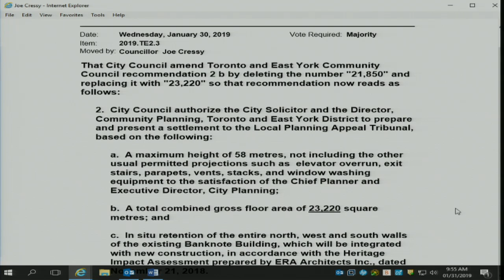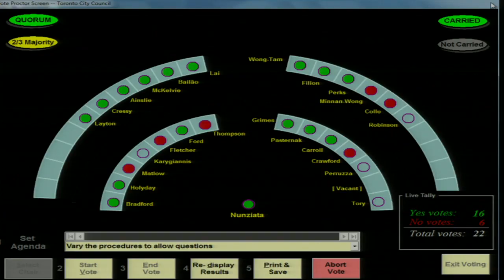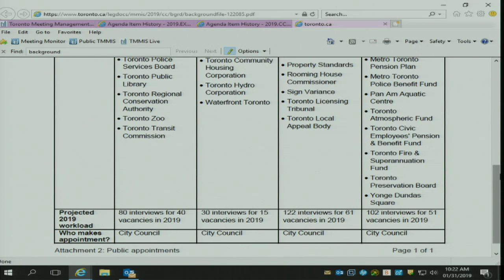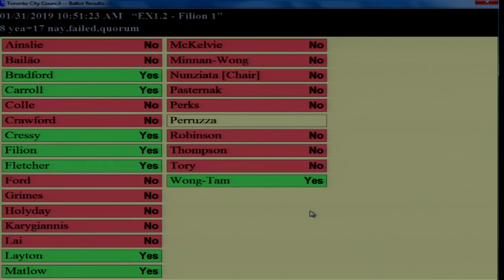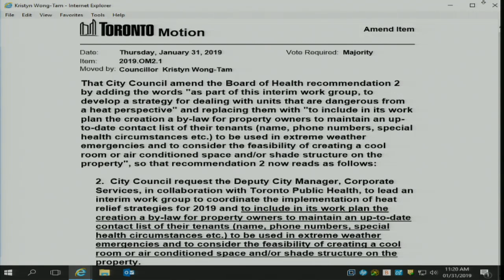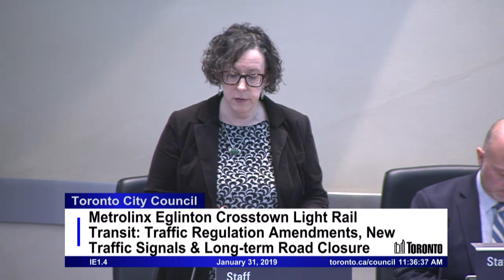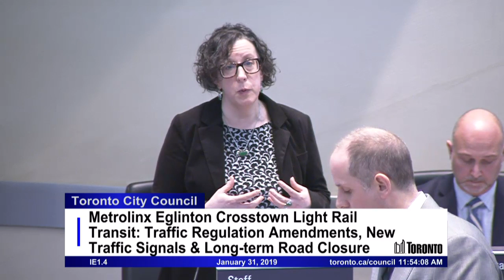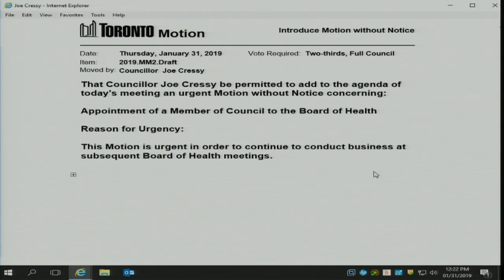City Council - January 31, 2019 - Part 1 of 2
City Council, meeting 1, January 31, 2019 - Part 1 of 2
Agenda and background materials:

Meeting Navigation:
0:11:15 - Meeting resume